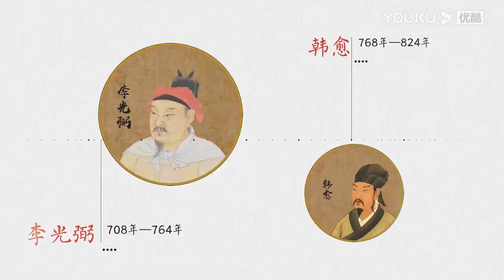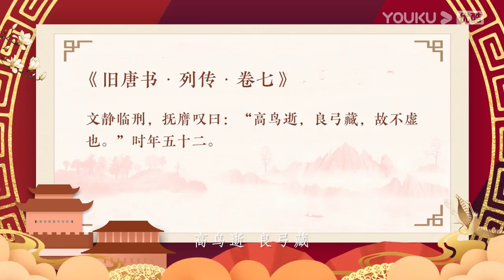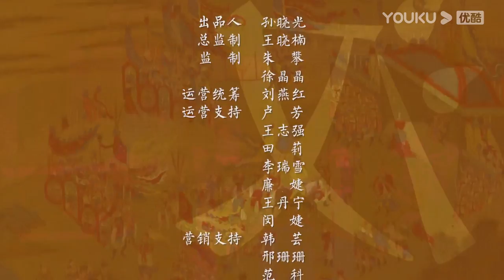【梅毅说中国史 隋唐篇】EP28 化家为国终成功 | 多角度解读中国史 | 优酷纪实 YOUKU DOCUMENTARY